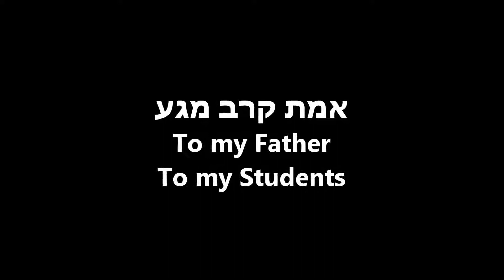OIS EMETH KRAV MAGA “The Academic College At WINGATE ISRAEL “